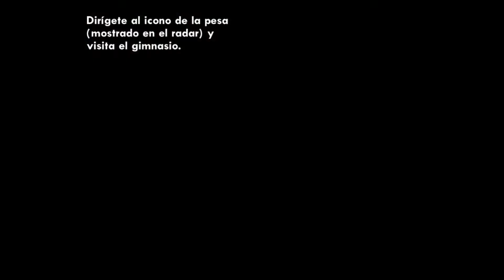GTA SAN ANDREAS MISION #6 NINES AND AK'S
JUGANDO GTA SAN ANDREAS PARA ANDROID
LINK DE DESCARGA DATOS+APK 👇👇👇👇

Jugando GTA San Andreas mision #6

-DEJEN SU HERMOSO COMENTARIO

GTA SAN ANDREAS PARA ANDROID
GTA SAN ANDREAS MISIONES
GTA San Andreas 60fps